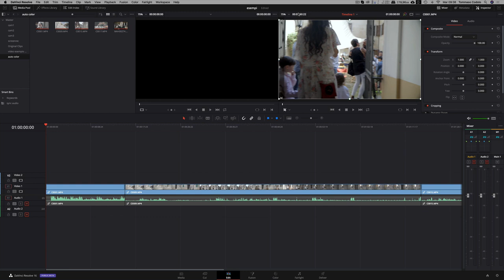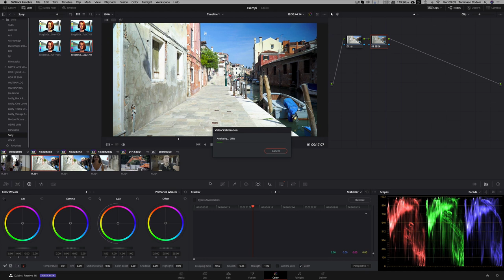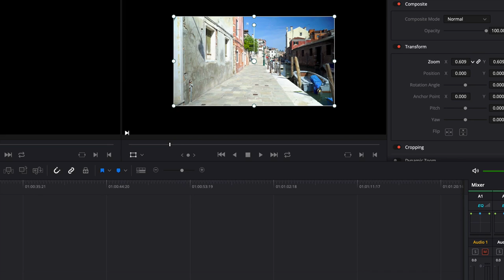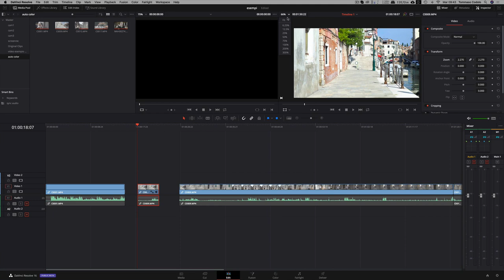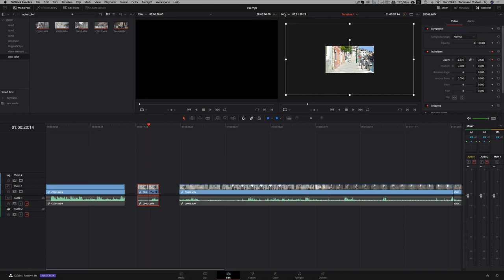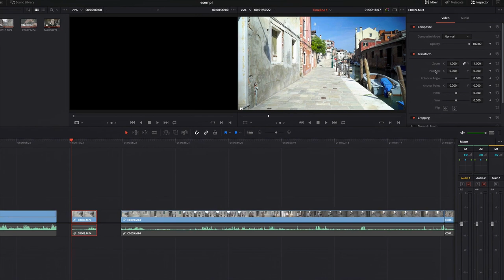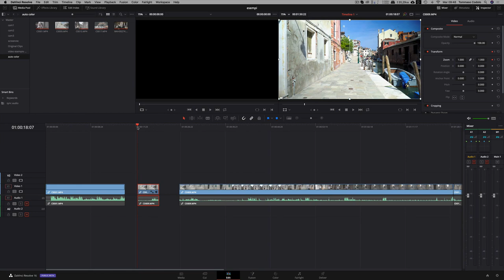DAVINCI RESOLVE: ZOOM E KEYFRAME - TUTORIAL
L'argomento di oggi? Lo Zoom di una clip e l'utilizzo dei Keyframe.
Ricordati che puoi valutare l'acquisto del corso completo che trovi QUI anche del singolo pacchetto dedicato a Color.